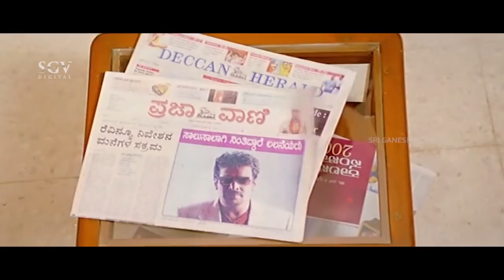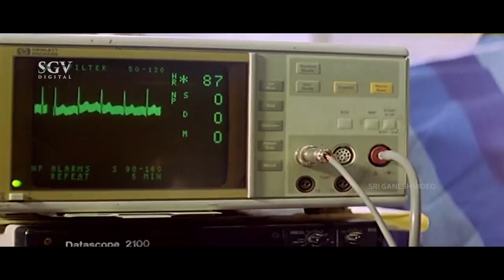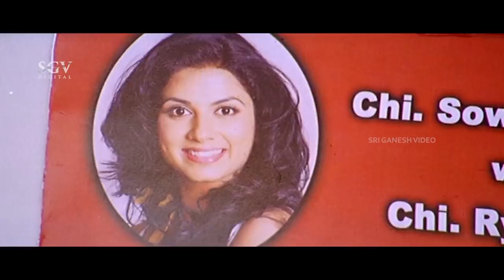Upendra Stops Daisy Bopanna's Engagement | Aishwarya Kannada Movie Scenes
Kannada Movie: Aishwarya
Actors: Upendra, Deepika Padukone (HP), Daisy Bopanna, Sadhu Kokila, Ramakrishna, Ramesh Bhat, Doddanna, Lokanath, N Omprakash Rao, Sharan, Komal
Director: Indrajith Lankesh
Producer: N Kumar, Dr Ramanjaneyalu